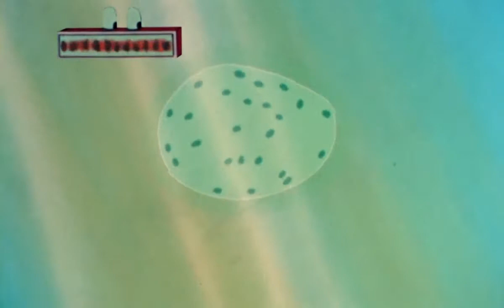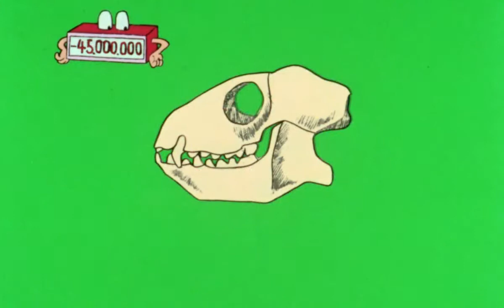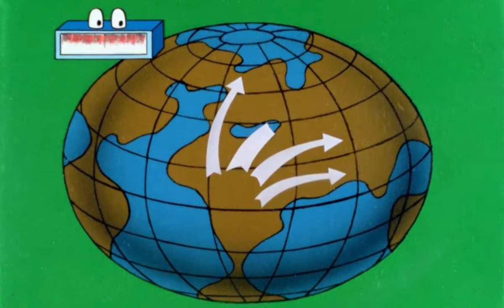1 01 Eine neue Welt entsteht